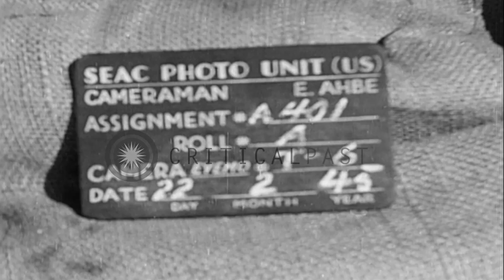First Air Commando Stinson L-5 plane performs an aerial message pickup in Central...HD Stock Footage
First Air Commando Stinson L-5 plane performs an aerial message pickup in Central Burma.

Pilots of the 1st Air Commando Group in front of Stinson L-5 Sentinel aircraft. Pilot points out route on a map. L-5 taxis and takes off from field. L-5s parked in the background. L-5 in flight over flat jungle terrain. L-5 performs aerial message pickup by dropping weighted line. L-5 in formation flight at low level. L-5 in flight as seen from other L-5 in air. Identifiable aircraft serial number 42-99446 with 1st Air Commando Group markings. on vertical stabilizer. Location: Burma. Date: February 22, 1945.

57,000+ broadcast-quality historic clips for immediate download.